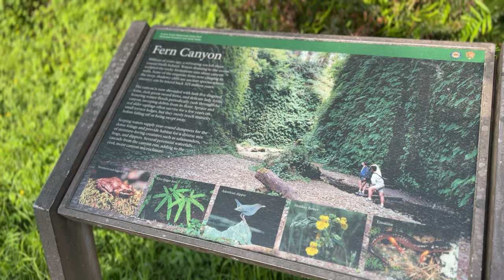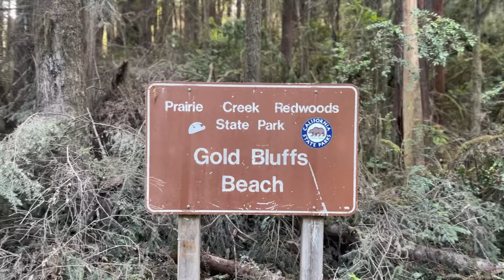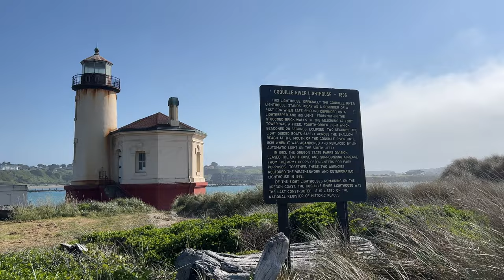Best Road Trip Stops on the Oregon Coast | Pt. 1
Welcome to our epic Oregon Coast adventure! Join us and our trusty Ford Bronco as we embark on a breathtaking road trip, exploring the hidden gems along the stunning coastline. But we're not alone on this journey; our two furry companions are tagging along for the ride, making every moment even more memorable.

First stop: Gold Bluffs Beach. Feel the sand beneath your feet as we wander along this pristine shoreline, surrounded by towering cliffs and crashing waves. Next, we venture into the enchanting Fern Canyon, a lush paradise filled with moss-covered walls and trickling streams.

Continuing our expedition, we encounter the Natural Bridges, where majestic rock formations frame the coastal landscape. It's a sight that truly takes our breath away. Then, we make our way to the iconic Coquille Lighthouse, standing tall and guiding ships with its timeless charm.

And finally, we arrive at the North Bend Oregon Dunes, a playground for outdoor enthusiasts and a perfect spot for some thrilling adventures. Our dogs are overjoyed as they frolic through the vast sandy expanse, leaving paw prints in their wake.

00:00 Introduction
00:57 Gold Bluffs Beach / Fern Canyon
02:19 MTV Campground Cribs Tour
04:18 Natural Bridges, OR
05:22 "Secret Beach," OR
06:11 Coquille Lighthouse, OR
06:40 Sunset Bay Campground
07:25 North Bend Dunes
09:09 Outro